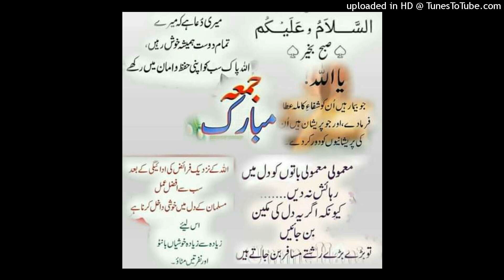آج کی بات قاری فاروق صدیقی صاحب 26 اگست 2022